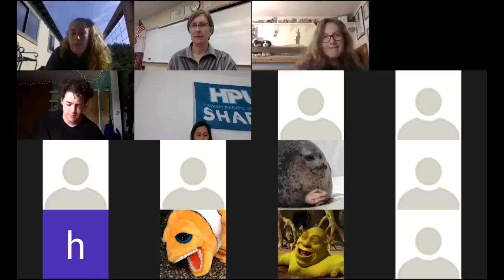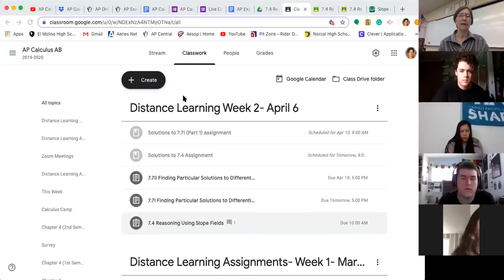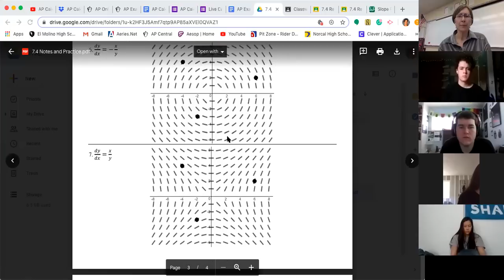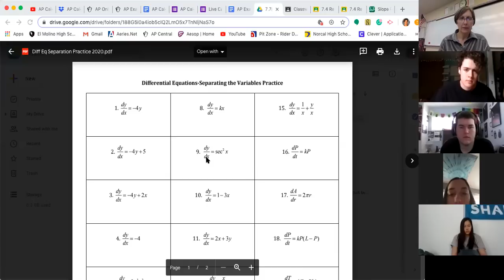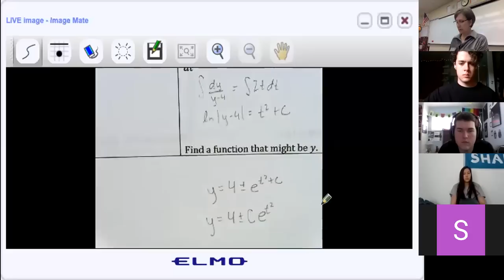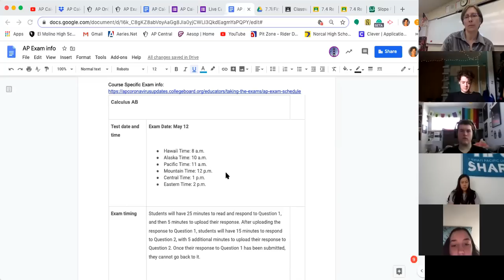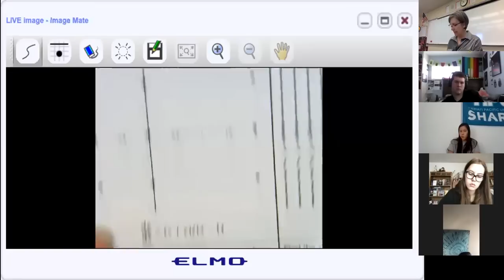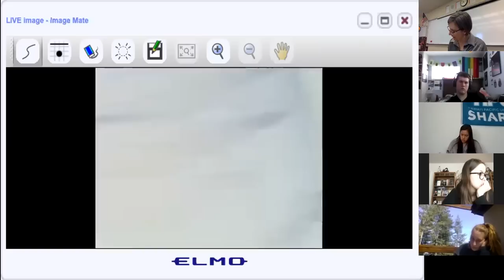Calculus Class Zoom Meeting 4/8/2020